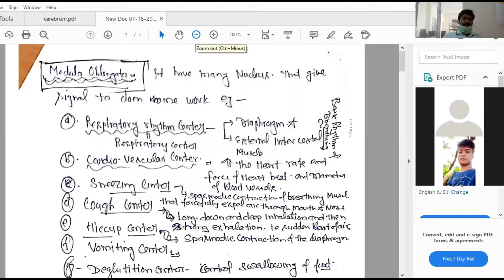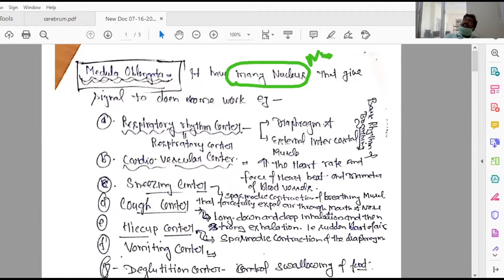Bran Part 2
Medulla Oblongata, Pons, Mid Brain, Brain stem